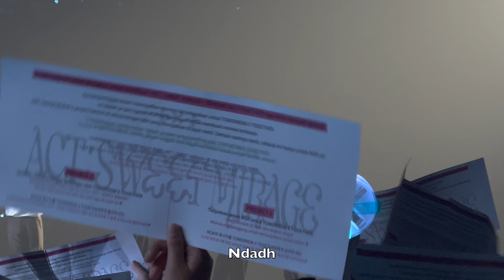230809 TXT ACT : SWEET MIRAGE IN JAKARTA - OUR SUMMER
230809 TXT ACT : SWEET MIRAGE IN JAKARTA - OUR SUMMER fancam by Ndadh